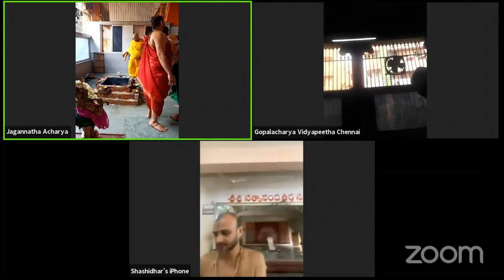Sri Sri 1008 Sri Satyatma Tirtha Swamiji Anugraha Sandesha for Poornahuti - Dhanvantari Homa